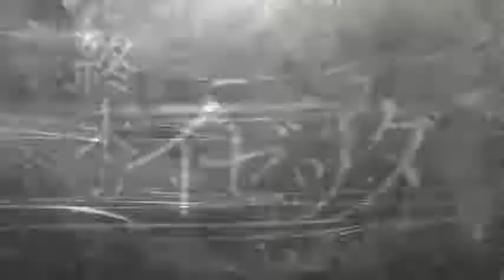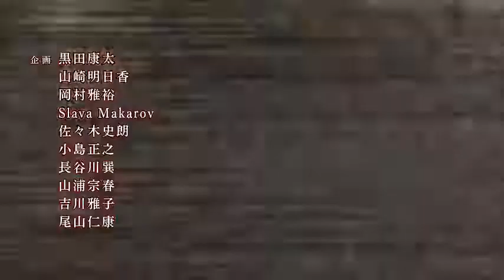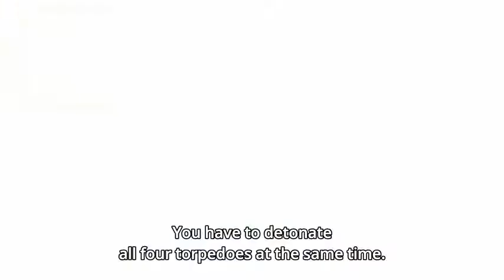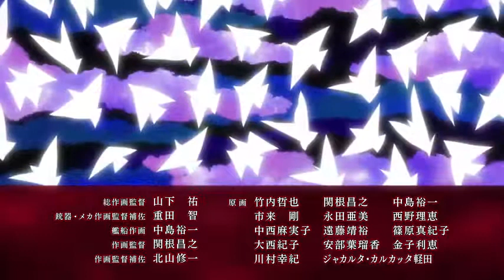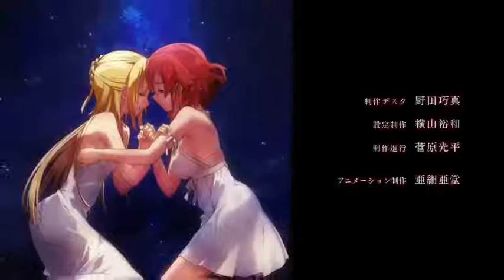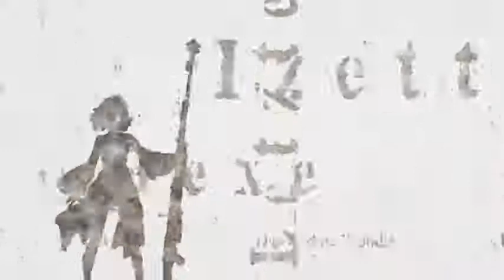Shuumatsu No Izetta Episode 7 [The Last Witch] EnglishSubbed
I am doing this to help my family and help other people in needs,

this video is not mine if anything that violates you please dont report me, send me email only please to fix the issue or remove the content that violates you.
please tell me if there is something that violates you via email👇👇👇 please dont report me

Izetta: The Last Witch (終末のイゼッタ, Shūmatsu no Izetta, lit. Izetta of the End, also transcribed as Izetta, Die Letzte Hexe) is a 2016 Japanese fantasy anime television series. The project was announced through the opening of an official website and a video on June 10, 2016.[3] The series, produced by Ajia-do Animation Works and directed by Masaya Fujimori, aired from October 1[4][5][6] to December 17, 2016.

Izetta: The Last Witch
Izetta promo art.png
Promotional art for the anime featuring, left to right, Arnold Berkmann, Izetta, and Finé.
終末のイゼッタ
(Shūmatsu no Izetta)
Genre
Action, fantasy

Izetta, Die Letzte Hexe Original Soundtrack
TVアニメーション「終末のイゼッタ」オリジナルサウンドトラック
Shuumatsu no Izetta Original Soundtrack
Izetta: The Last Witch Original Soundtrack
Catalog Number: VTCL-60440
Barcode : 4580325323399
Release Date:  Dec 21, 2016
Publish Format : Commercial
Release Price: 3132 JPY
Media Format:  CD
Classification:  Original Soundtrack
Organizations:  flying DOG (Label), FlyingDog, Inc. (Manufacturer), JVCKENWOOD Victor Entertainment Corp. (Distributor)
Composer:  MICHIRU
Arranger:  MICHIRU
Performer MICHIRU, Miwa Horio, Ayu Okakita, Yuria Miyazono, Tokyo Philharmonic Chorus, Sae Konno, Tessey Ueno, Susumu Nishikawa, Ryoichi Kayatani, Koichiro Muroya Strings, Utaka Fujiwara, Hideyo Takakuwa,
Performer:  Takayuki Mogami, Masashi Togame, Koji Nishimura, Masahiko Sugasaka, Tomonori Sato, Eiji Yamamoto, Eijiro Nakagawa, Koichi Nonoshita, Shinsuke Torizuka, Izumi Nakanishi, Hitoshi Imai, Naoki Ishiyama
Lyricist:  Hiroyuki Yoshino, Marei Mentlein